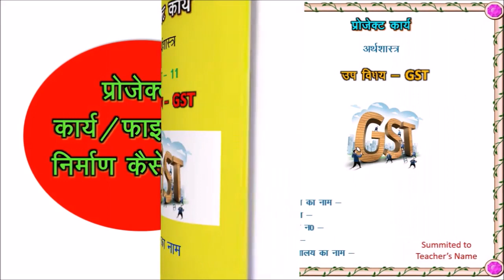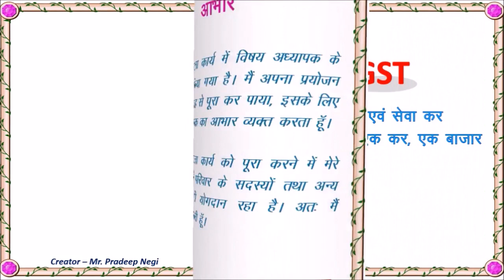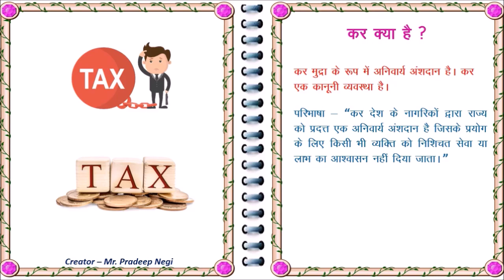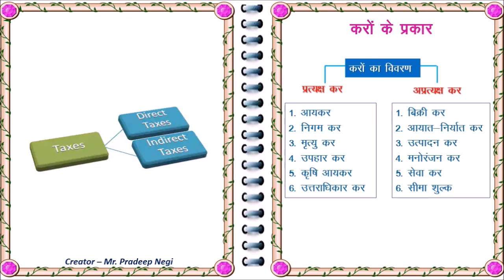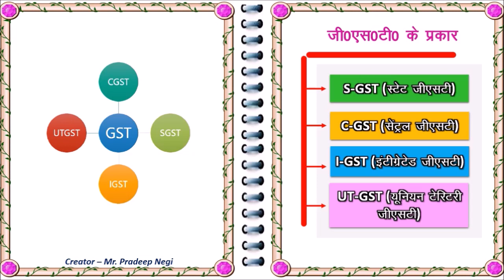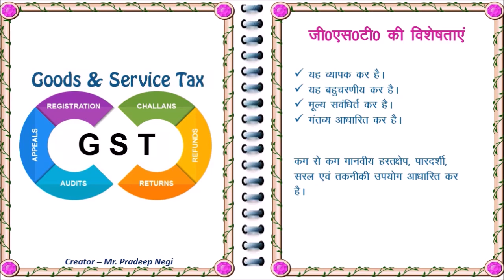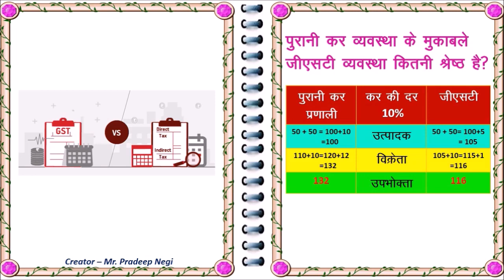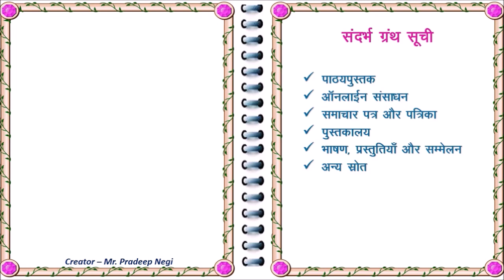How to Create Project File ? (Video created by Mr. Pradeep Negi, Lecturer - Economics)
अर्थशास्त्र विषय में प्रोजेक्ट फाइल कैसे बनाये ?
प्रोजेक्ट कार्य के दिशा निर्देश तथा प्रोजेक्ट  फाइल कैसे बनाई आदि की जानकरी वीडियो के माध्यम से देने का प्रयास किया गया है।
1. छात्रों के लिए प्रोजेक्ट क्यों आवश्यक होता है?
छात्रों के लिए प्रोजेक्ट एक शैक्षिक अध्ययन है। जिसमें छात्रों द्वारा एक अनुसंधानकर्ता की भाँति किसी विषयगत प्रश्न का उत्तर ढूँढने के लिए सूचनाओं को क्रमबद्ध तरीकों से आंकड़े एकत्रित करके व्यवहारिक रूप में ज्ञान प्राप्त कर किसी निष्कर्ष तक पहुॅचता है।

2. छात्रों के लिए प्रोजेक्ट का उद्देश्य?
छात्र/छात्राओं में किसी विषय सम्बन्धी अवधारणा की गहरी एवं व्यवहारिक समझ को विकसित कर सकेंगें। इसके साथ छात्र/छात्रायें 21वी शताब्दी की कौशल तकनीक का विकास कर सकेंगे।
21 शताब्दी की शिक्षण कौशल तकनीक की महत्वपूर्ण आवश्यकतायें-
1.Critical Thinking    महत्वपूर्ण सोच
2.Problem solving skills  समस्या को कैसे सुलझाये
3.Creativity  रचनात्मकता
4.Innovation नवचार
5.Collaboration सहयोग
6. Communication    संचार कौषल
7.Media &Technology skill  प्रौद्योगिकी एवं संचार माध्यम
3. भागीदारी के आधार पर प्रोजेक्ट कार्य

1. वैयक्तिक प्रोजेक्ट
2. ग्रुप प्रोजेक्ट
3. परिणाम के आधार पर
4. निबंधात्मक स्टडी रिपोर्ट
5. मल्टीमीडिया ऑडियो वीडियो
6. पोस्टर्स, पैम्फलेट्स चार्ट आदि के माध्यम से
7. मल्टी मीडिया ऑडियो ध्वीडियो पोस्टर्स, चार्ट अन्य गतिविधियों के माध्यम से विद्यार्थियों द्वारा अभिनय कर सकेंगे।
4. सीखने के प्रतिफल (अर्थशास्त्र के संदर्भ में)

1. आधारभूत आर्थिक शब्दों एवं अवधारणाओं को समझ को विकसित कर सकेंगें
2. आर्थिक मुद्रों समस्याओं और चुनौतियों की समझ विकसित कर सकेंगें
3. आर्थिक सिद्धान्तों एवं अवधारणाओं का असल जीवन में क्रियान्वयन कर सकेंगे।
4. आर्थिक नीतियों/घटनाओं का मूल्यांकन कर उनकों क्रियान्वन कर सकेंगें।
5. आर्थिक नीतियों/घटनाओं का मूल्यांकन कर एक व्यवहारिक जीवन ले सकेंगे।

5. प्रोजेक्ट के प्रमुख चरण
1. Identification of area शीर्षक का चयन
2. Brain Storming विचार-मंथन
3. Management प्रबन्ध (व्यवस्था)
4. It’s should not be too narrow and broad यह बहुत संकीर्ण और व्यापक नहीं होना चाहिए।
5. By geographical area भौगोलिक क्षेत्र
6. By time frame समय-सीमा
7. By population group जनसंख्या समूह
सुझाव - छात्रों को प्रोजेक्ट कार्य एक निचित समय अवधि कम से कम समय के लिए दिया जाना चाहिए जैसे 10 से 12 दिनों के लिए। प्रोजेक्ट कार्य में छात्रों का समय तथा धन का अधिक व्यय नहीं होना चाहिए। प्रोजेक्ट फाईल बनाने समय कम से कम 10 तथा अधिक से अधिक 20 पृष्ठ होने चाहिए। फाईल का प्रथम पृष्ठ आकृर्षक होना चाहिए। छात्रों को प्रोजेक्ट देते समय निकटवर्ती क्षेत्रों की समस्यों, उनको हल करने के उपाय, अपने सुझाव, भौगोलिक वातावरण तथा स्थानीय क्षेत्रों से जानकारी प्राप्त करने के तरिके आदि की जानकारी देनी चाहिए। छात्र संख्या कम होने पर वैयक्तिक तथा अधिक छात्र संख्या होने पर ग्रुप प्रोजेक्ट देना चाहिए। जैसे 50 छात्रों को 10 ग्रुप में बांटकर कर अलग-अलग प्रोजेक्ट देना चाहिए।